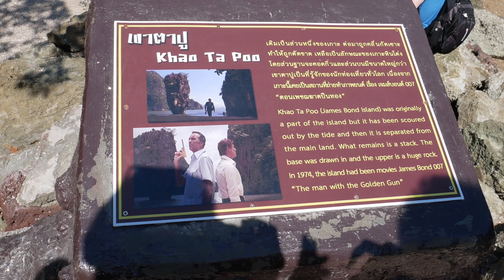Thajsko travel RoKa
Thailand, Phuket, James Bond island, Panama island, Hong island, Panyee island, Lawa island, Go pro hero 7, Panasonic G 80